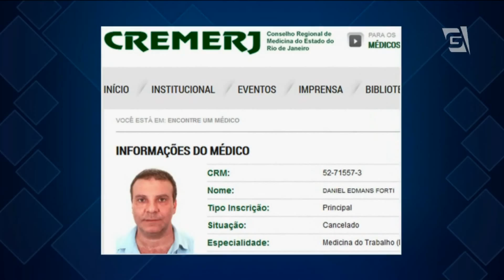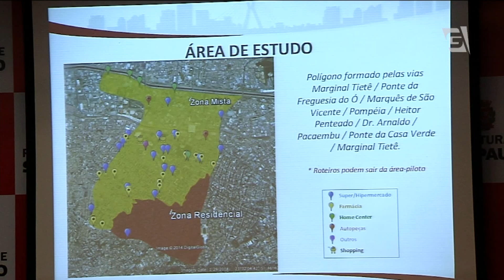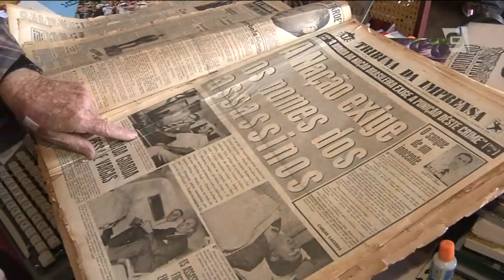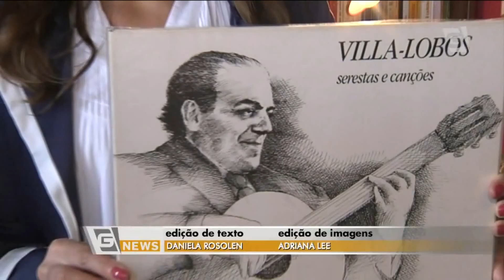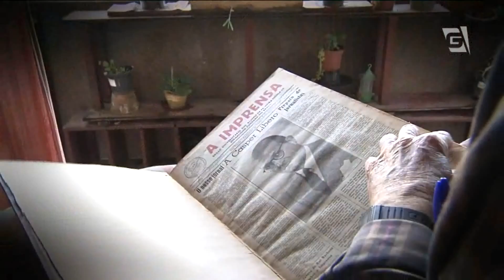Gazeta News - 13/10/2014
Olá, boa tarde. Você está agora com as notícias do Gazeta News.

Fórum trabalhista da barra funda, na zona oeste da capital, tem as atividades suspensas após a morte de uma funcionária no local.

À tarde, a identidade da servidora foi divulgada. Em nota, o tribunal afirma que "lamenta o fato, com imenso pesar, e presta condolências aos familiares e amigos da servidora".

Após quase um mês internado na uti do hospital Sírio Libanês, urologista que foi baleado durante consulta é encaminhado para o quarto.

Exame descarta ebola em africano internado no Rio de Janeiro.
O primeiro exame realizado no africano Souleymane bah, de 47 anos, também deu negativo. Esse foi o primeiro caso suspeito de ebola no brasil. Os agentes de saúde, agora, investigam qual doença o africano tem. Souleymane bah está internado em regime de isolamento total no instituto Evandro Chagas no Rio de Janeiro. O paciente poderá ser liberado ainda hoje. Segundo o ministério da saúde, as pessoas que vinham sendo monitoradas no paraná também estão liberadas.

Prefeitura de São Paulo inicia logo mais um projeto-piloto para entrega noturna de cargas na cidade. Em entrevista para falar sobre o assunto, o prefeito Fernando Haddad também disse que o governo municipal quer mudar a Ceagesp de lugar.

São Paulo teve hoje um novo recorde de calor. À tarde, os termômetros chegaram a marcar 36,7 graus na zona sul da cidade. Essa é a maior temperatura registrada pelo instituto de astronomia, geofísica e ciências atmosféricas da USP, desde o início da medição, em 1933!  Além disso, o ar ficou bastante seco, com apenas 15% de umidade. E segundo os meteorologistas, nesta semana  não deve chover forte no estado. Vamos à previsão?

Um colecionador de vozes! Essa é melhor definição para o paulistano Luiz Ernesto machado Kawall, que ao longo de quarenta anos, acumulou um acervo de cerca de 12mil vozes. Entre elas, a primeira gravação da história. Ele doou seu arquivo para o instituto de estudos brasileiros, da USP. Mas o costume de colecionar do jornalista, formado na primeira turma da faculdade Cásper Líbero, não parou por aí.